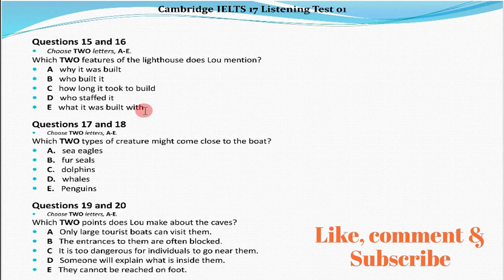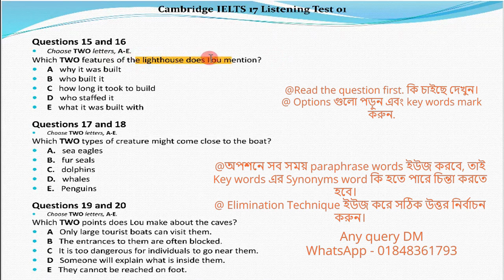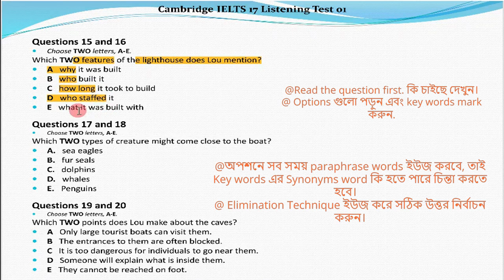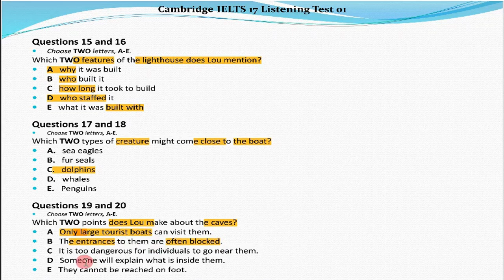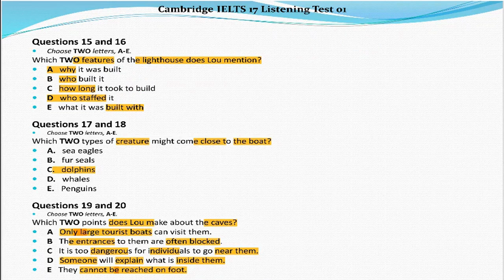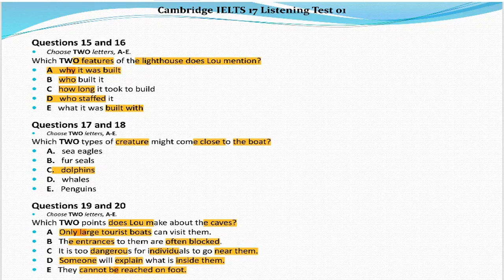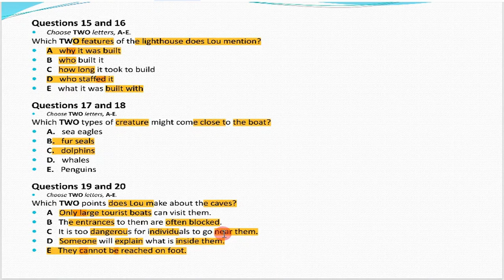IELTS LISTENING MCQ || 5 KILLER Tips & Tricks IN BANGLA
Dears,@IELTs pro bd
Here, @ieltsprobd6821  I would like to share about some tips and secrets about IELTS LISTENING MCQ. Listening Choose Two Letters. How to capture the meaning? How to grasp all the questions? How to find out keywords? How to confirm all the answers accurately?
N.B: Some important hints about listening also shared in this VIDEO